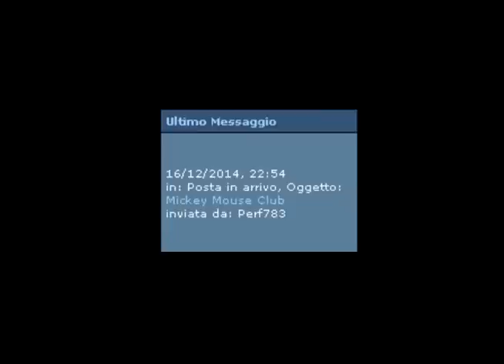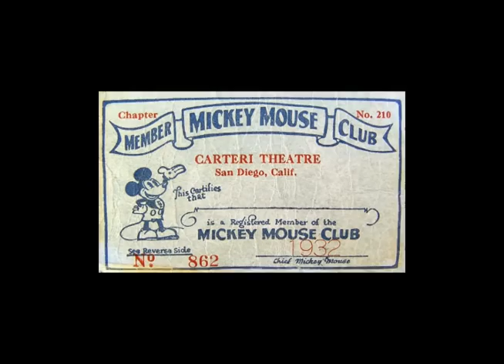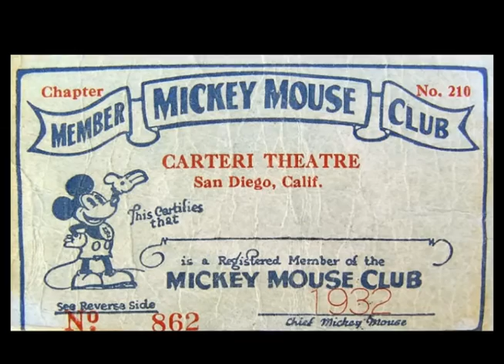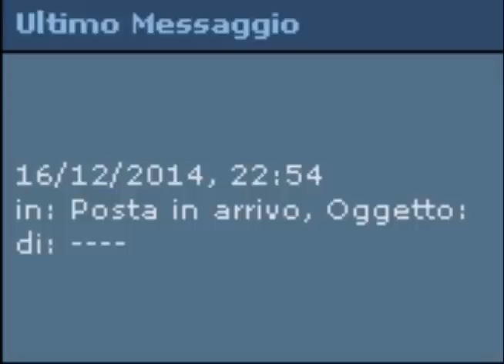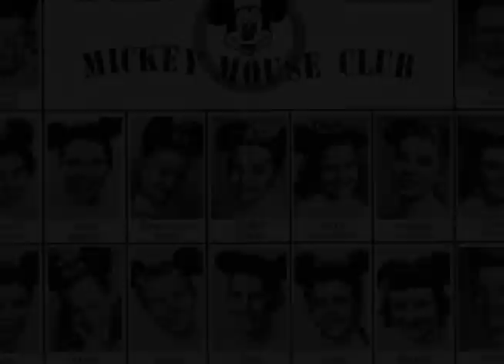Mickey Mouse Club - Creepypasta ITA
"Tutto quello che vedo, tutto quello che sento... dovrò portarmelo dietro per il resto della mia vita."

Cuffie, schermo intero e buona visione dal vostro Fles.

Narrazione e montaggio: Fles Curtis
Storia di TanaDelDiablo

Si ringraziano le doppiatrici Serena Spartà e Arianna De Stefano per il loro supporto nella realizzazione.
Qui i loro canali di fandubs

 🡇 CONTINUA SOTTO 🡇

♪ KevinMacLeod - Despair and Triumph
♫ Jimmie Dodd - Mickey Mouse Club
♪Fx Sounds